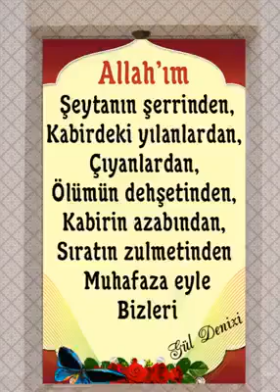CUMAMIZ MUBAREK OLSUN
HAYIRLI NURLU NUMALAR